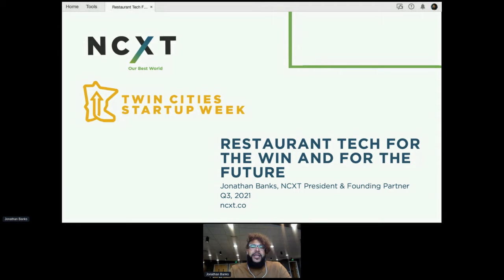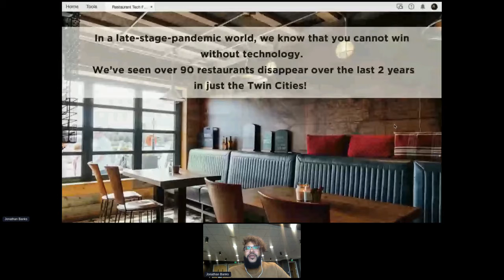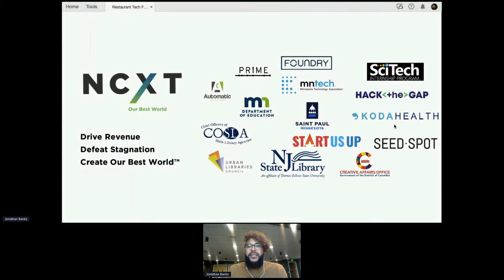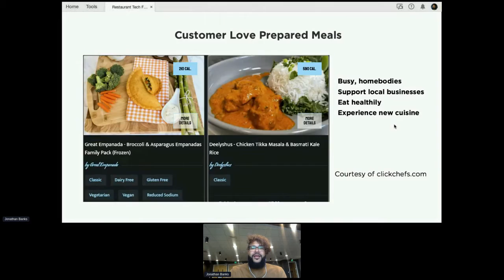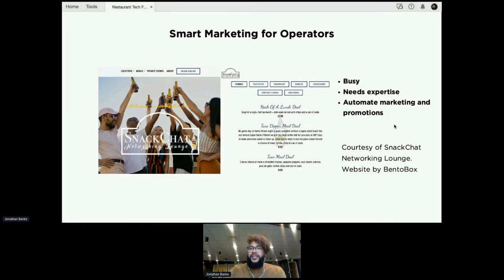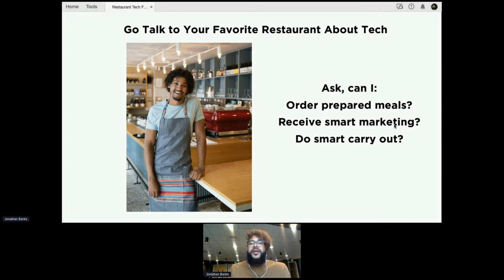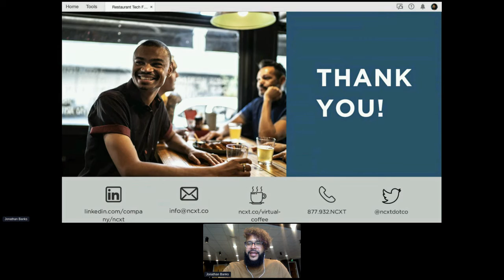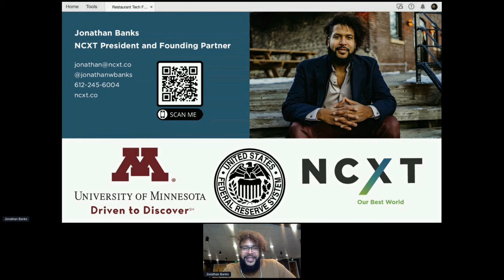Restaurant Tech For The Win and For The Future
Restaurant Operators were relentless and fierce, battling through the pandemic to keep all of us fed. Learn about the technology they used to keep the tacos hot and the ice cream cold all while being delivered to your doorstep.
Title: "Restaurant Tech For The Win and For The Future"
Date: 9/24/21